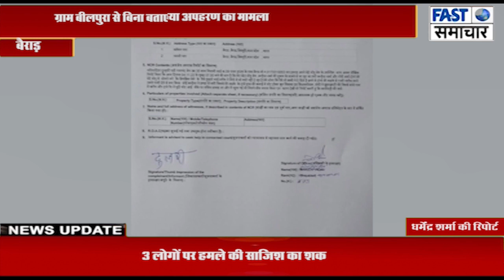ग्राम बीलपुरा से बिना बताए घर से लापता हुई 17 वर्षीय किशोरी,पुलिस ने दर्ज किया अपहरण का मामला